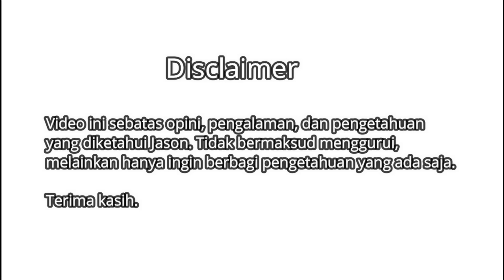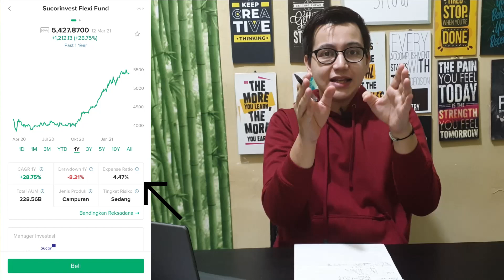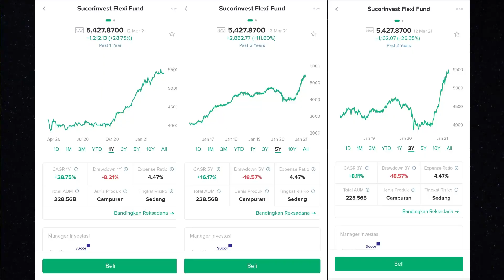REVIEW REKSADANA SUCORINVEST FLEXI FUND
Buat sobat investor yang ingin belajar cara me review reksadana bisa tonton video ini sampai habis. Di sini pokoknya lebih ke berbagi info cara saya menganalisa reksadana yang mana kalian bisa terapkan sendiri. Berikut contoh saya review Sucorinvest Flexi Fund

Buat sobat investor pemula dan baru mau invest di reksadana aplikasi Bibit bisa pakai kode referral saya olxi8a9

Dapatkan cashback reksadana Rp25.000 dengan pakai kode referral itu